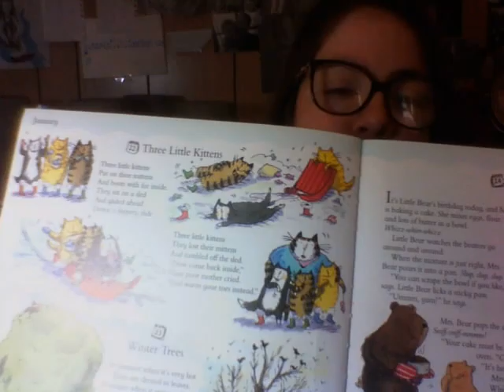Friday 1/22/2021 Karina, I Love You!!!!!!!!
A Year Full of Stories. 366 Days of Story and Rhyme By Georgie Adams, Illustrated by Selina Young -  Three Little Kittens

Favorite Poems Old And New Selection By Helen Ferris Illustrated By Leonard Weisgard.

From All The World To Me - Section...

- My Heart In The Highlands

Bedtime Songs